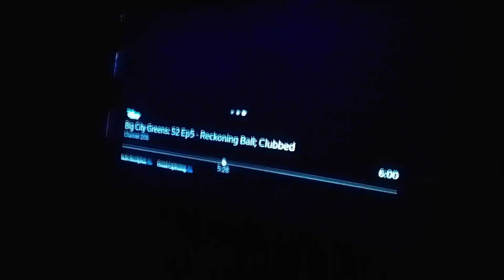the wdjr team visits monster high the movie part 110 stone torleli vs mr. komos & hyde junior (4)